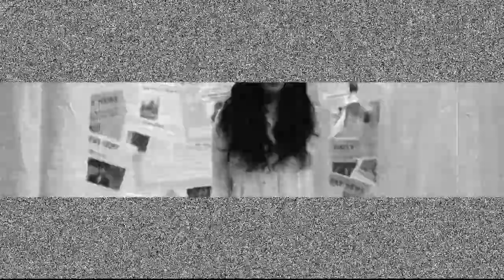blood or wine?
the nightmare was full of rotten corpses moving around a witch, almost dancing. i suppose they were celebrating our death. i felt heavy as i flew down to them. red. everything was tainted in strong crimson, a vermilion atmosphere. was it bood or wine?